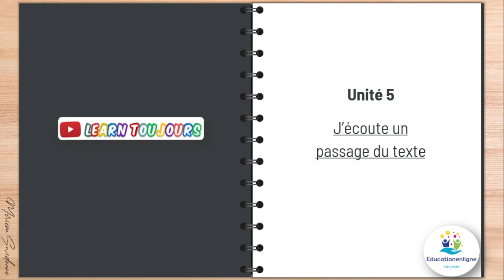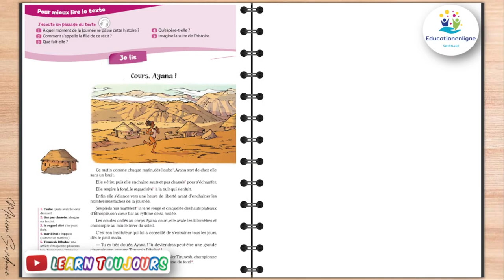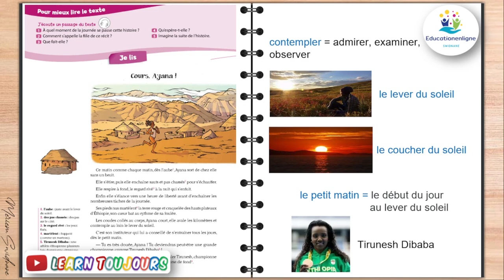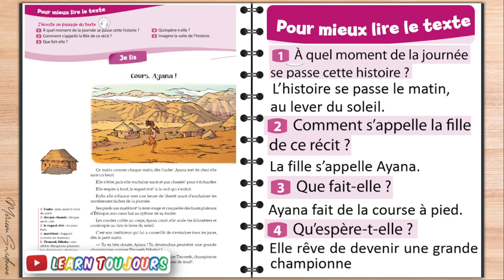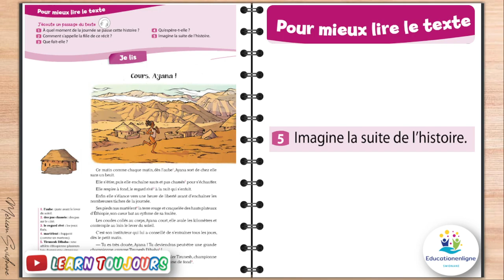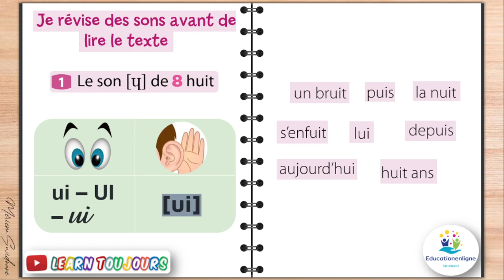Cours de français : J’écoute un passage du texte : Cours, Ayana !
Nous allons écouter un extrait du texte qu'on va lire ensemble lors de la prochaine séance.
Il faudra répondre à des questions permettant de montrer
qu’on a bien compris le sens du texte.

Révisons aussi le son [ui] : ui, UI, huit, ensuite, puis, aujourd'hui, ...

Extrait du texte :
Les coudes collés au corps, Ayana court, elle avale les kilomètres et contemple au loin le lever du soleil.
C’est son instituteur qui lui a conseillé de s’entraîner tous les jours, dès le petit matin.
— Tu es très douée, Ayana ! Tu deviendras peut-être une grande championne, comme Tirunesh Dibaba !
Ayana l’a écouté et depuis, elle rêve d’égaler Tirunesh, championne du monde et championne olympique de course de fond.